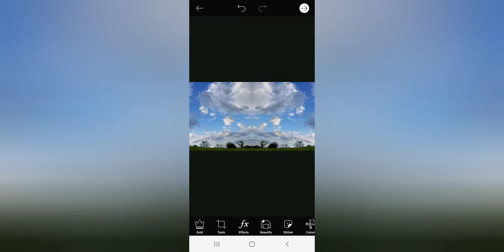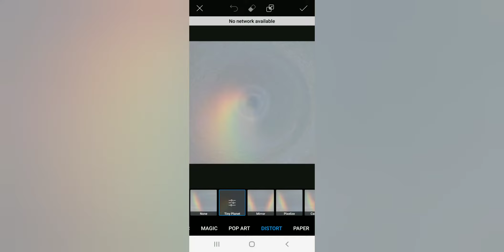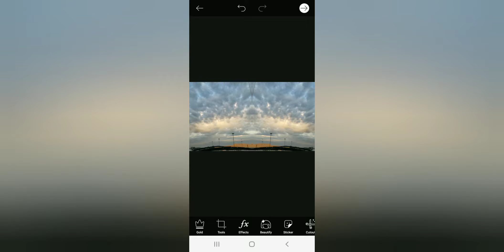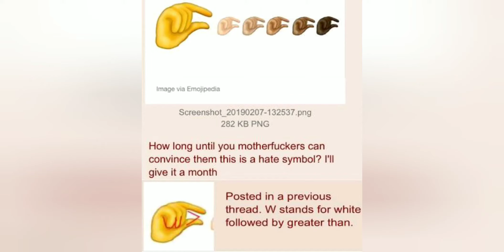October 10, 2019